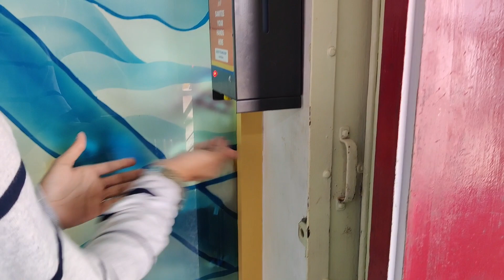HOLY ISLAND WATER SPORTS | Dr. A. P. J. Abdul Kalam House | Spydspy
Hey Guys Here's a Video Of Our boating experience in rameswaram Holy Island Water sports and we visited Dr. A. P. J. Abdul Kalam House Hope you guys will enjoy it and don't forget to

Stay Impressive!